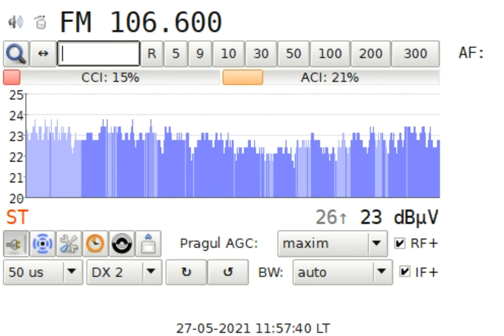DXFM Darik Radio Veliko Tarnovo in Craiova RO